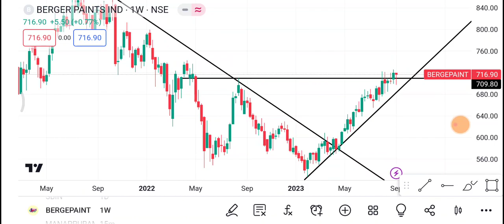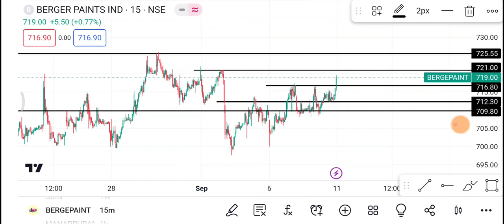Berger Paints Share | Berger Paints Share latest news| Berger Paints Share price today news